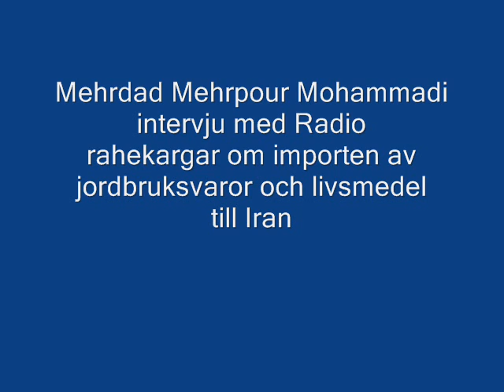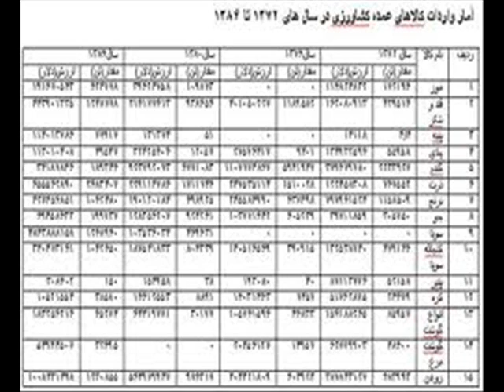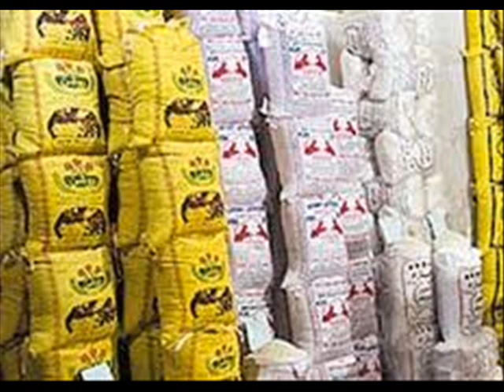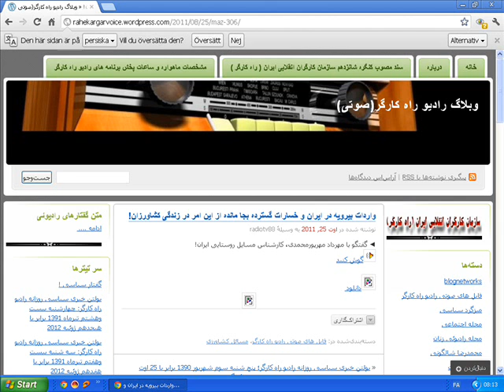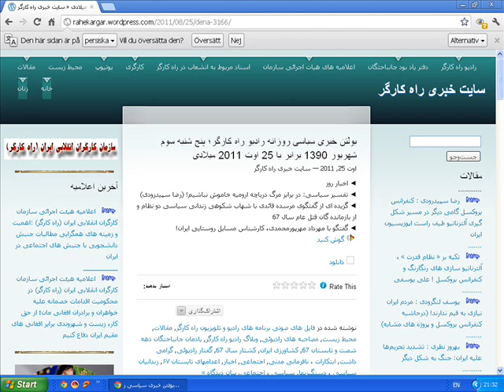Mehrdad Mehrpour Mohammadi intervju om importen av jordbruksvaror och livsmedel till Iran- part 02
Mehrdad Mehrpour Mohammadi intervju med Radio "rahekargar" om importen av jordbruksvaror och livsmedel till Iran-part 02-25 August 2011

در بخش دوم گفتگوهای رادیویی- افشاگرانه علیه رژیم ضدانسانی و غارتگر جمهوری اسلامی ایران- که امیر جواهری با مهرداد مهرپور محمدی بر سر «واردات بی رویه محصولات کشاورزی و مواد غذایی به ایران» داشته است، مهرداد مهرپور محمدی توضیح می دهد که واردات محصولات کشاورزی در حکومت جمهوری اسلامی ایران، هم از نظر وزن و هم از نظر ارزش، در سطح بالایی قرار داشته است. وی فهرستی از انواع محصولات کشاورزی وارداتی و ارزش آن ها تهیه نموده است که در این گفت و گو به تعدادی از کالاها،کشورهای مبداء واردات محصولات و برخی اثرات منفی واردات بی رویه بر حوزه های تولید، بازرگانی، اشتغال و ... اشاره می نماید. این بخش از گفتگو، در تاریخ 25 آگوست 2011، از رادیو راه کارگر پخش گردیده است.